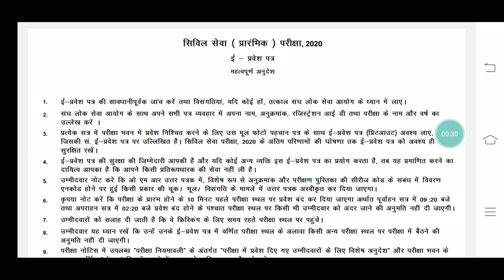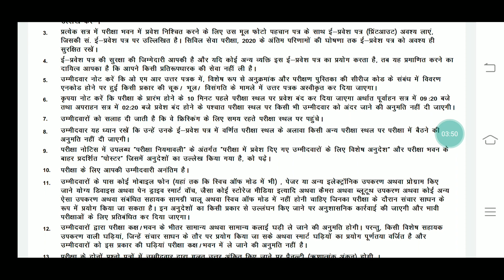UPSC PRELIMS ADMIT CARD 2020 RELEASED|UPSC CSE 2020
1.UPSC CSE PRELIMS 2020 ADMIT CARD RELEASED
2.Civil Services 2020 Admit Card Released
3.UPSC Prelims 2020
4.UPSC CSE 2020 Prelims Date
5.UPSC
6.UPSC CSE 2020